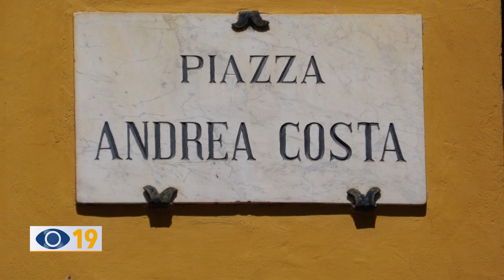Piazza A.Costa: “Verificare gli scavi prima di finire i lavori”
I lavori per la ristrutturazione di piazza Andrea Costa costituiscono un'occasione forse unica di verificare cosa si nasconde della Fano romana nel sottosuolo. Procedere in fretta sondando solo gli strati superficiali del terreno, per qualcuno è un grave errore. Come per un gruppo di cittadini, che si è unito all’appello dell’archeologo Gabriele Baldelli, di cui fanno parte anche le associazioni Centro Studi Vitruviani e L’università dei Saperi, oltre a personaggi rappresentativi come lo storico Luciano De Sanctis e l’ex assessore alla Cultura Stefano Marchegiani.